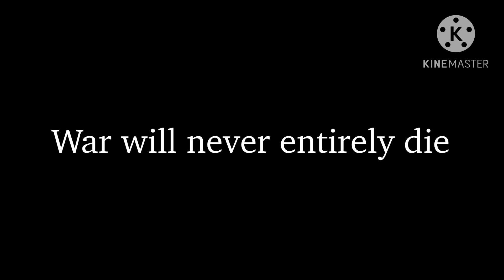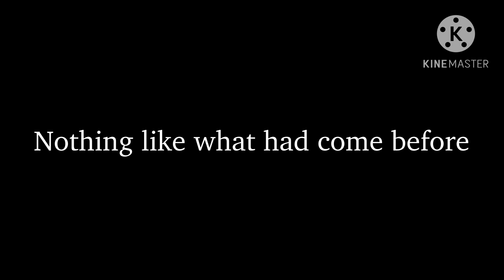WWI Post Credits (Sabaton Edit)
The song is Versailles